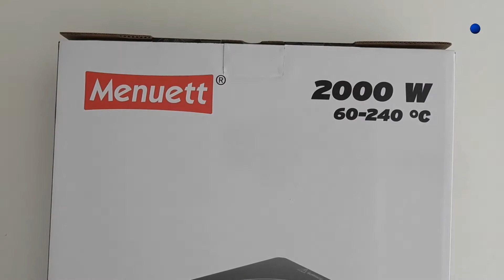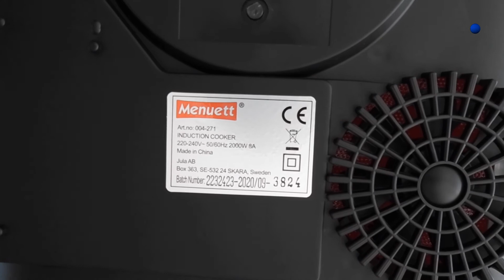Menuett Induction plate 2000 W unbox طباخ كهربائي متنقل